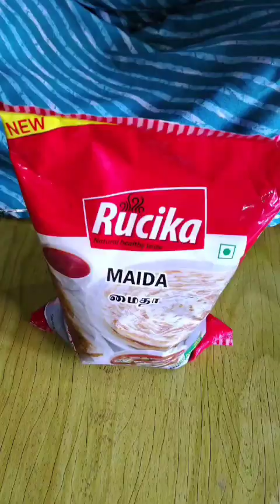Diwali Special Balushahi Recipe | Very easy sweet recipe